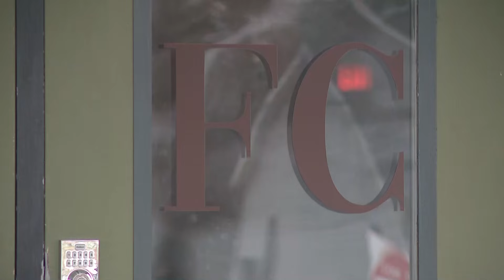Coroner identifies father, 2 sons killed in Pickaway County house fire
The coroner confirmed that 55-year-old Mark Robinette was killed along with his two sons, 10-year-old Liam and 17-year-old Gideon.